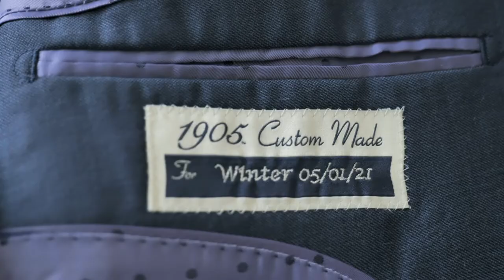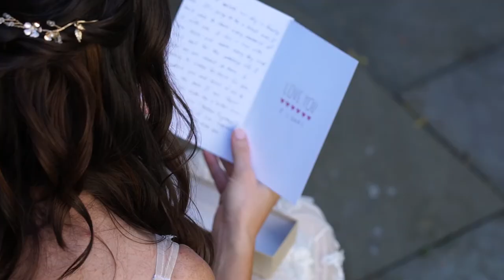Olivia & Luke's Short Film "Featurette"/Philly Weddings/All Set Creations |Pomme/ Radnor, PA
Package: "The Couple's Choice Wedding Film with Featurette" by Dave Thomas
Video Cameras: Panasonic S1, GH4, Sony A7Siii, DJI drone
All Set Crew: Jamie, Zach, and Graham
Vendors:  @All Set Creations & Vacations by Dave Thomas
Photo: Life Like Ruby's- Alyssa
Venue: Pomme, Radnor, PA

Our Featurettes allow to focus on true storytelling and documentary style filmmaking. Using the touching speeches from their reception, one can get a true feeling for the love that is not only shown by Olivia and Luke, but also by their family and friends.

Like many of this year's couple's, Olivia and Luke juggled wedding plans a million times! But, when it all finally came together, it was magical and everything they hoped it could be.
@All Set Creations & Vacations by Dave Thomas may not be the biggest, perceived best or most known wedding video company out there. and not every shot is as perfect as someone else's. but that's because we don't focus on that.
We are 99.9% referral based because of people like this and dozens of their friends who always say the best things about us and the way we treat them all--not as customers, but as true friends. Those friends and their personal reviews have earned us the "Best of the Knot" for this year as well as the "Couple's Choice" on Wedding Wire!

These two, and their family and friends really are our friends too---we know that the magic of our photos and videos happens when couples just know we're going to love every moment we film and make it all about them and make sure THEY are All Set!
So, continue to spread the word- we'd love for you to see what we can create for you more people connected to you.

@All Set Creations & Vacations by Dave Thomas